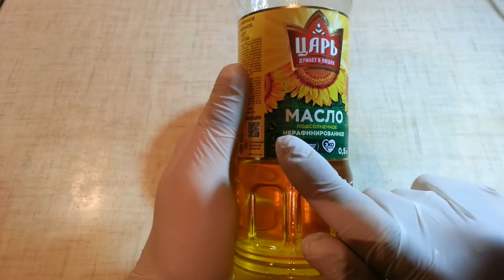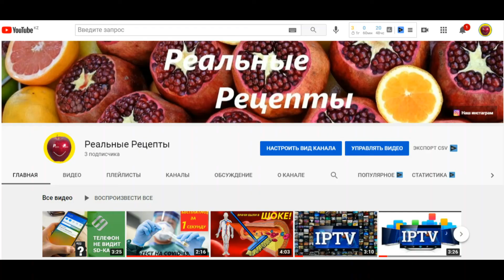СУСТАВЫ Рук Болят что делать. ЛЕЧЕНИЕ Суставов Народными Средствами в Домашних Условиях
Лечение боли в суставах народными средствами.
Если суставы рук болят что делать. Очень сильное средство от боли и для лечения суставов. Рецепт, как избавиться от боли в  суставах. Это эффективное лечение суставов в домашних условиях.